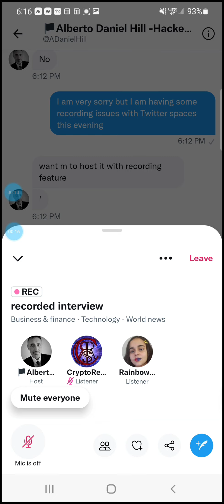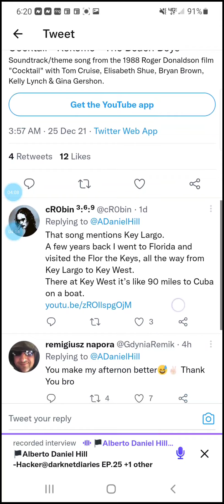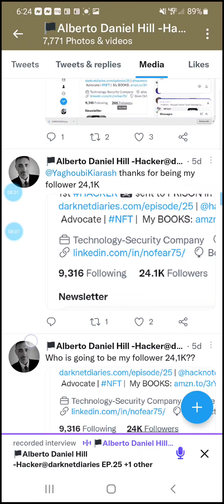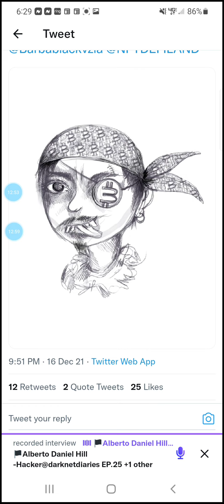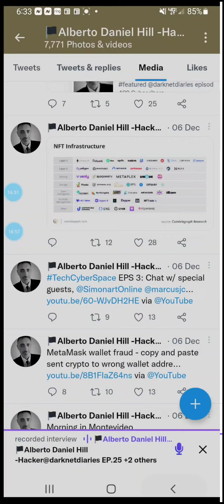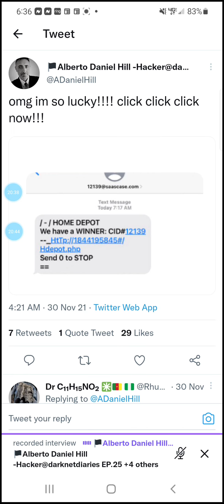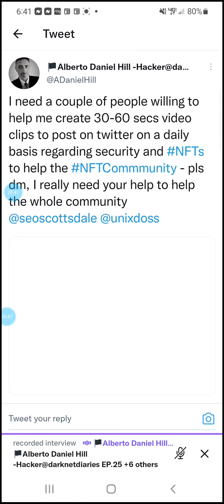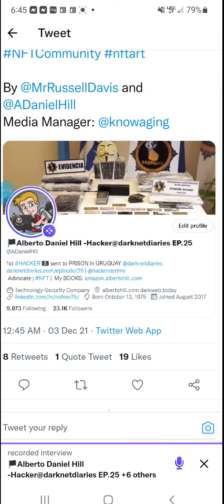CryptoRedRon interview with Alberto Daniel Hill-First hacker imprisoned in Uraguay